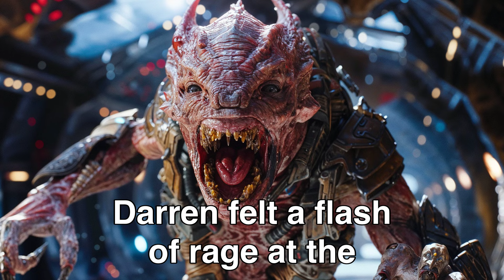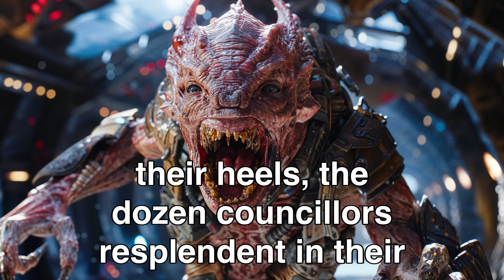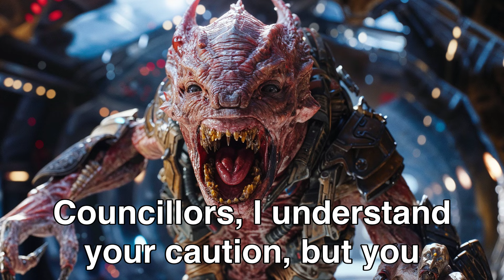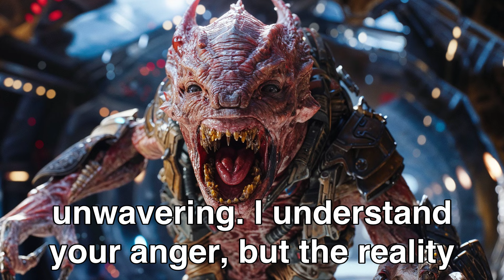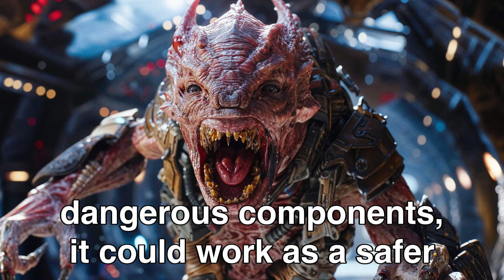Only The Venomous Humans Came To The Rescue | HFY Sci‐Fi Story